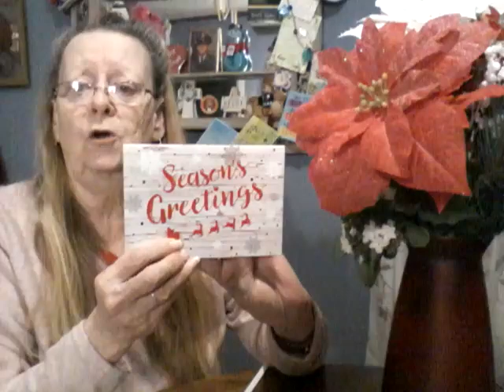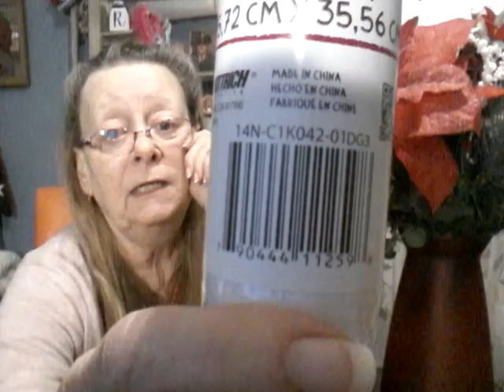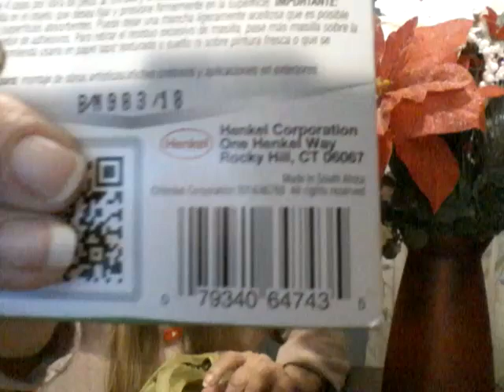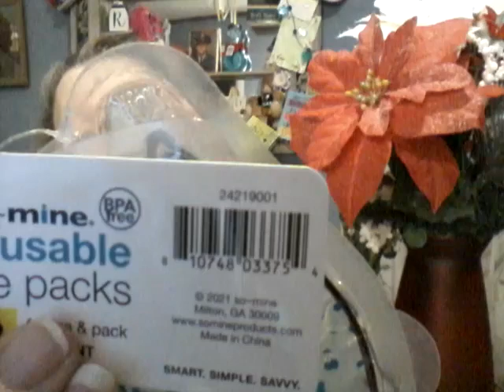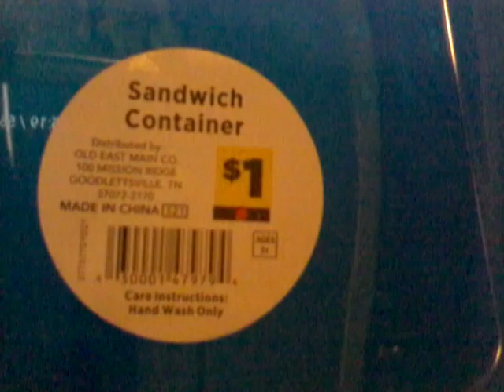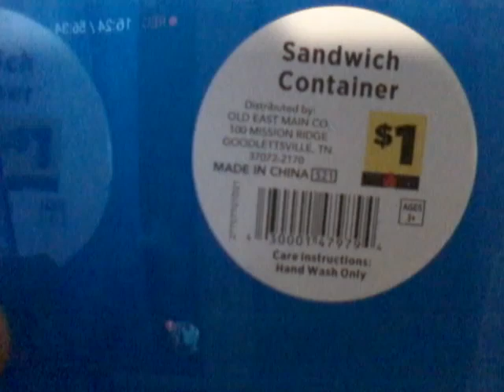Penny shopping Tuesday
Dollar General penny shopping Tuesday ...mail 5186 Paris St Fort Worth Texas 76119